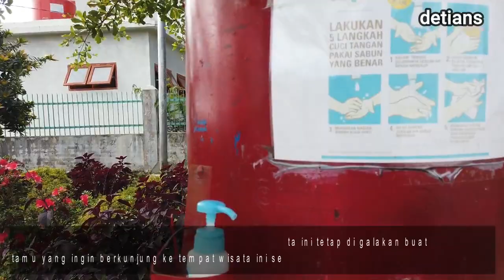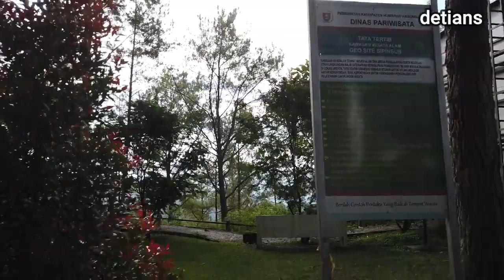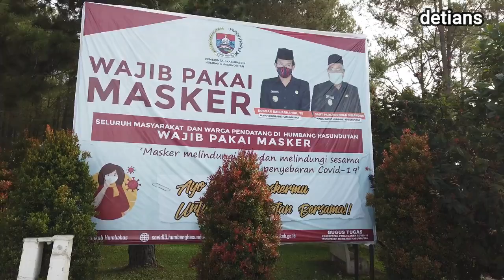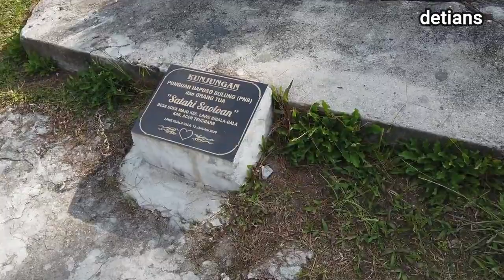SPINSUR PARK GEOSITE AND PINE FOREST NEW NORMAL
WAJIB ANDA KUNJUNGI DAN RASAKAHN PERBEDAANNYA